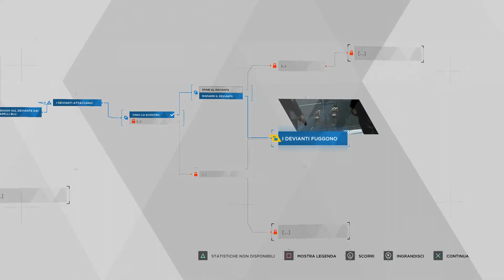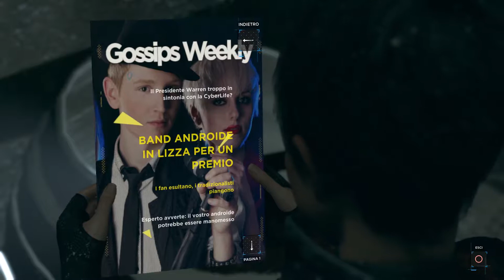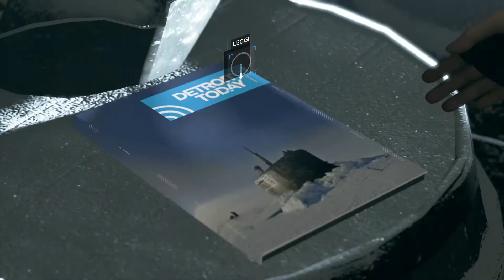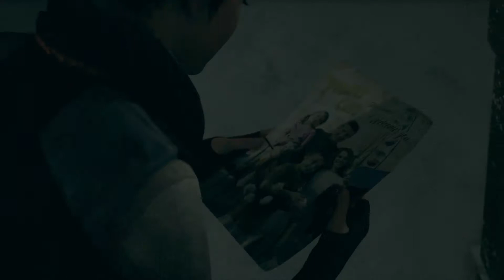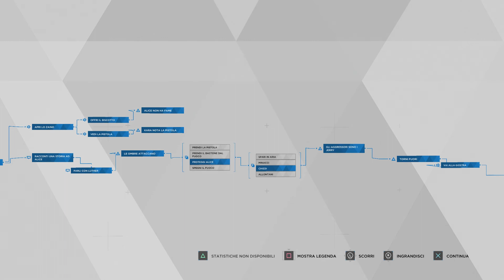Detroit become humans #16 Gameplay ITA [ Il covo dei pirati ]